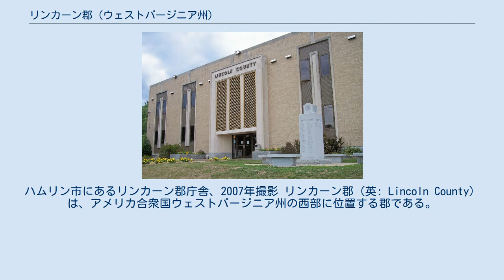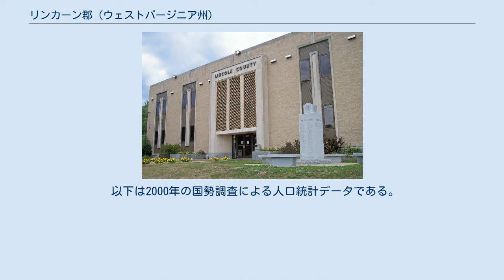リンカーン郡 (ウェストバージニア州)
ハムリン市にあるリンカーン郡庁舎、2007年撮影 リンカーン郡（英: Lincoln County）は、アメリカ合衆国ウェストバージニア州の西部に位置する郡である。
2010年国勢調査での人口は21,720人であり、2000年の22,108人から1.8%減少した。
郡庁所在地はハムリン町（人口1,142人）であり、同郡で人口最大の法人化町でもある。
リンカーン郡は南北戦争後の1867年に設立され、郡名は、エイブラハム・リンカーンに因んで名付けられた。
 リンカーン郡はケンタッキー州とオハイオ州にも跨るハンティントン・アシュランド大都市圏に属している。
2010年時点で都市圏人口は287,702人である。
2013年2月28日から都市圏の定義が変わり、人口は363,000人となった。
 リンカーン郡は1867年2月23日に、ブーン郡、キャベル郡、カナー郡、パットナム郡のそれぞれ一部を合わせて設立された。
 現在のリンカーン郡に入植した最初のイングランド人開拓者は、ジェシー、ジョン、デイビッド、ウィリアム、モーゼスのマコマ一家だった。
1799年、彼等は広さ20エーカー (80,000 m2) の土地にトウモロコシを栽培した。
この地域でトウモロコシ栽培は初めてのことだった。
その年の後半にバージニア州東部に戻って他の家族を連れてきた。
当時、その地域に敵対的なインディアンがいるのか、あるいは土壌が耕作に適しているのか、分かっていなかったので、当初は孤立したような状態だった。
このマコマ一家に間もなく、ジョン・ルーカス、ウィリアム・ヒンチ、ジョン・ジョンソンが加わった。
1800年頃には丸太小屋を建設した。
 南北戦争後、元南軍兵がアメリカ連合国大統領ジェファーソン・デイヴィスに因み、「デイビス郡」と改名しようとしたが、徒労に終わった。